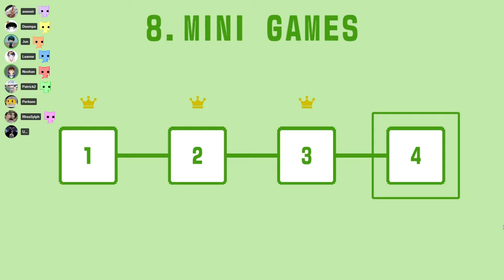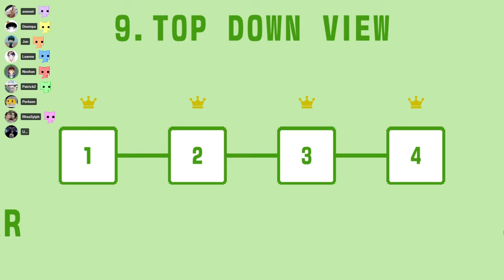【PICO PARK 2】Part 2, and the party continue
Give me a 👍 LIKE if you enjoyed